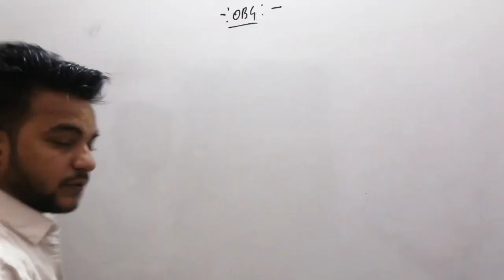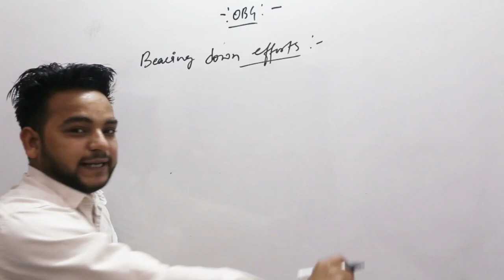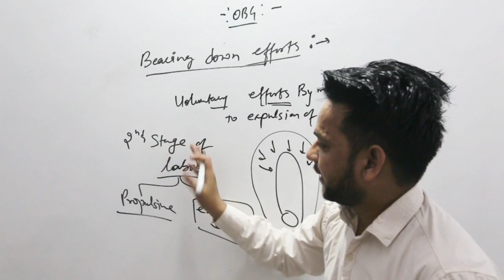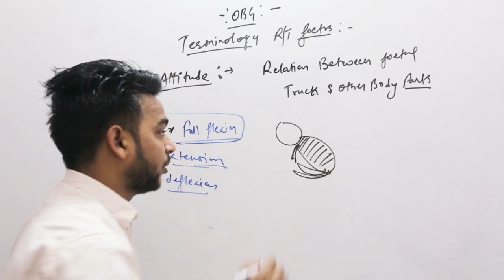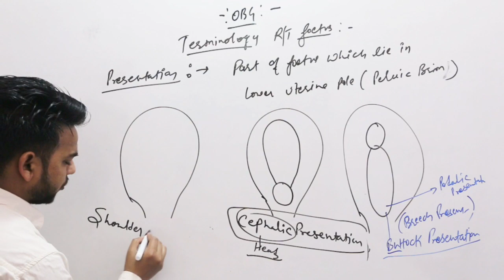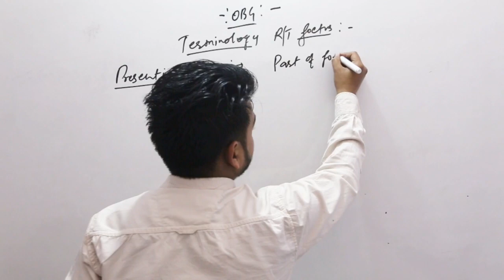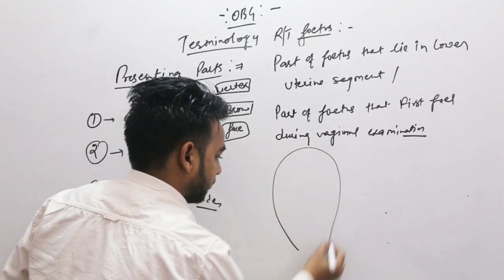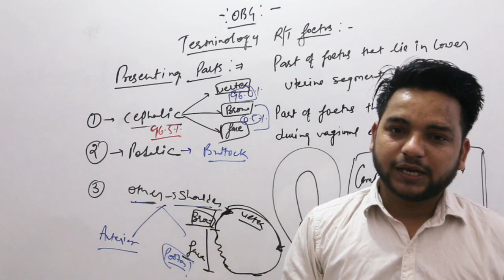Event in labour part-2 /obg/by amit sir/nursing study officials